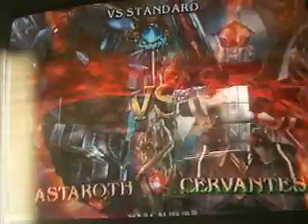sWorD LoRD (Asta) vs mikosu (Cervy)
Had a bad time with Astaroth doing stupid stuff